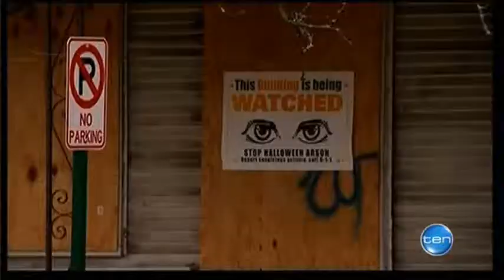Adam Lockyer on the bankruptcy of Detroit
Lecturer in US politics Adam Lockyer explains the downfall of Detroit on Channel Ten's late news.